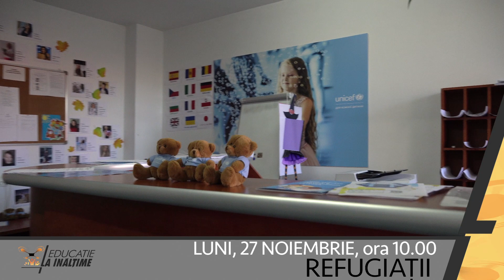PROMO EDUCAȚIE LA ÎNĂLȚIME - REFUGIAȚI, IAȘI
Luni, 27 noiembrie, de la ora 10, o lecție ”Educație la Înălțime” despre solidaritatea cu cei forțați de războaie și dictaturi să își părăsească țara natală: refugiații. O lecție de suflet realizată de profesorii Mirela Spiță și Marcel Bartic la unul dintre centrele din Iași pentru refugiații ucrainieni. Elevii vor afla informații despre numărul de refugiați la nivel mondial, despre drepturile internaționale conferite acestora și despre cum putem să îi ajutăm și să alinăm din suferința acestor oameni. Lecție realizată în parteneriat cu UNICEF.
”Educație la Înălțime” este un proiect al Asociației Însemne realizat în parteneriat cu Departamentul pentru Dezvoltare Durabilă din cadrul Secretariatului General al Guvernului României și cu sprijinul Ministerului Educației.